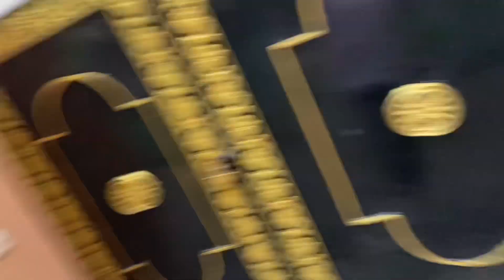First ever prank video || Muna got Pranked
Thank you so much for watching this video and if you like this video, please give it a thumbs up and do subscribe if you want to get notified when I upload my video:)
Opinion are highly requested:)